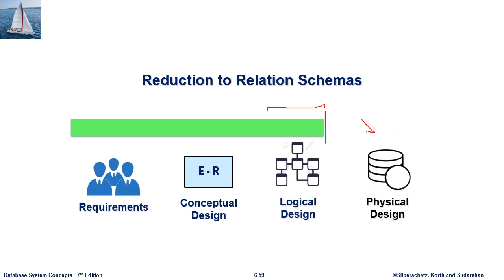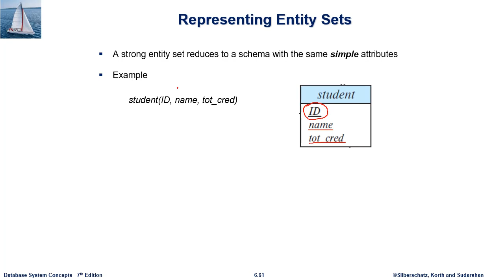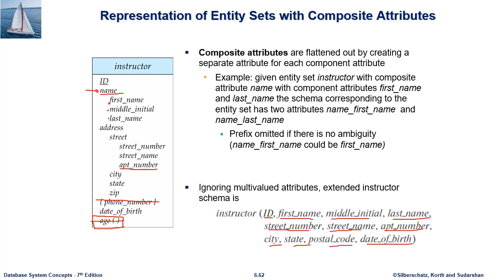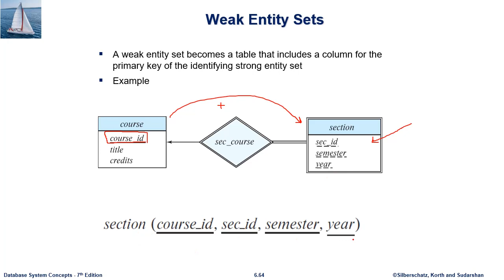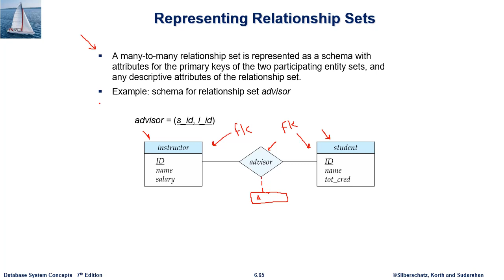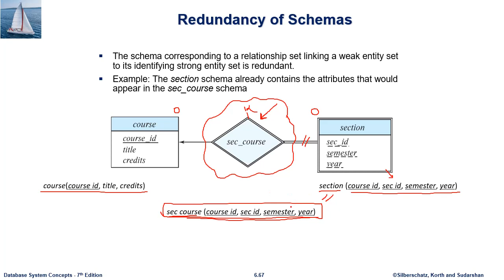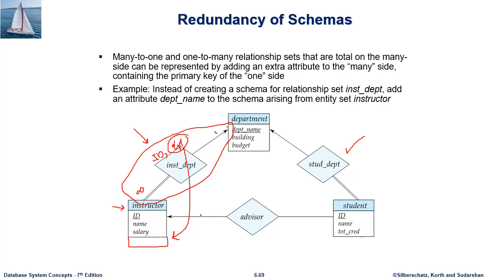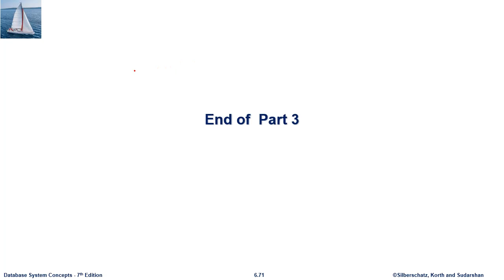L08 Reduction to Relational Schemas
L08 Reduction to Relation Schemas for our Database Systems course offered in the IUG 2020

by

Osama I. Radwan